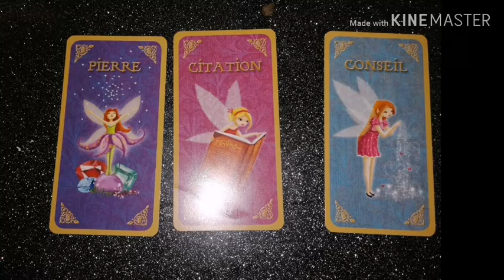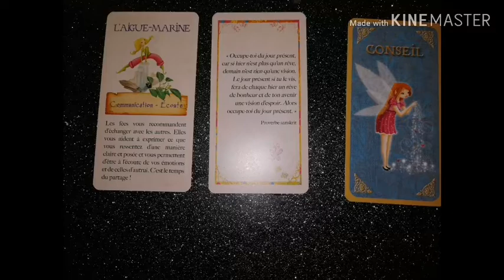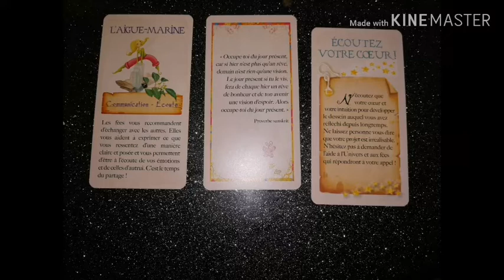Lundi 16 décembre carte du jour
Message du jour

Medium.unangepasse@yahoo fr